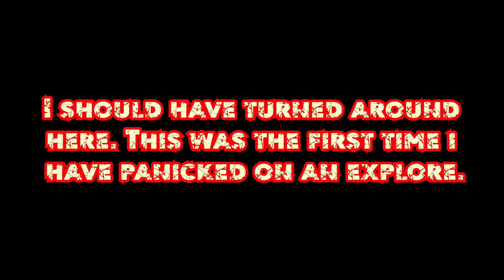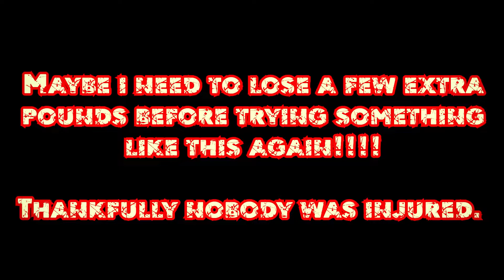#36 A look inside this old lead mine. (Part 1)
No commentary in this video. Part 1 of 2 inside this mine, was a quick look around on the evening and we were limited for time. Looking to go back again for a second part with commentary, I also know what to expect now and how to handle certain sections.